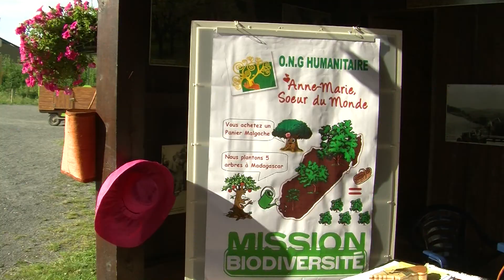Inauguration de l'île aux Lémuriens, 25 juin 2011 au Parc de Sainte-Croix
Revivez en vidéo l'inauguration de l'île aux lémuriens...
Plus de 3 000 m2 de Nature accueillent trois espèces de lémuriens : makis cattas, varis roux et lémurs à ventre roux.
Unique dans l'Est de la France, les visiteurs peuvent pénétrer sur leur territoire et découvrir ces animaux emblématiques de l'île de Madagascar

le 25 juin 2011 au Parc Animalier de Sainte-Croix